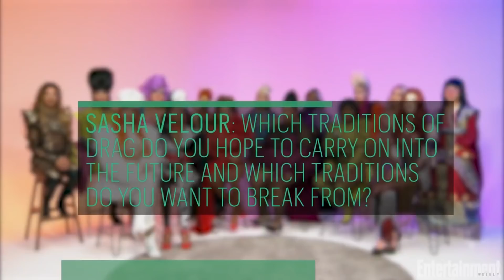'RuPaul's Drag Race' Season 11 Queens Answer Questions From Past Contestants | Entertainment Weekly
Watch these queens weigh in on what past contestants want to know about them.